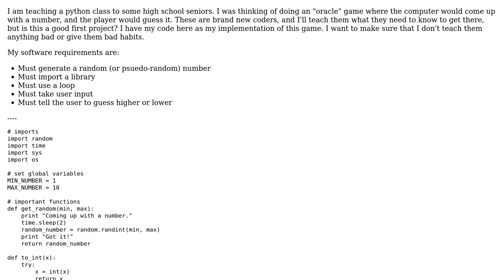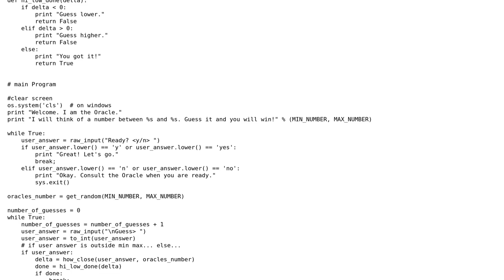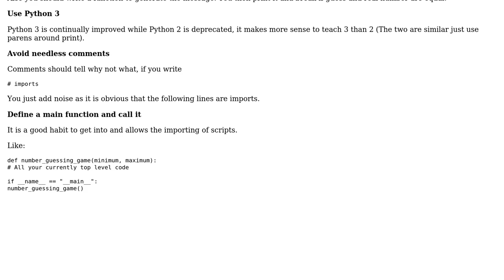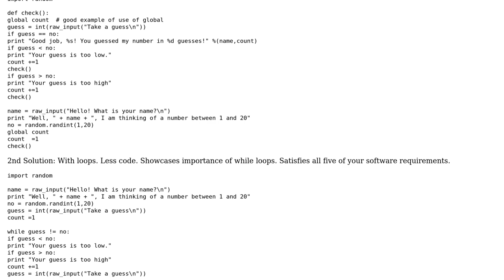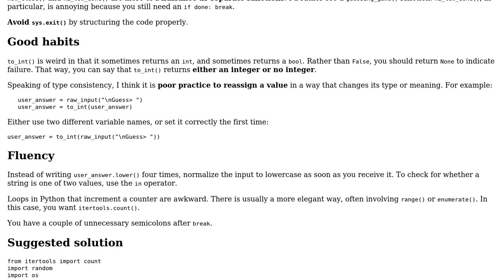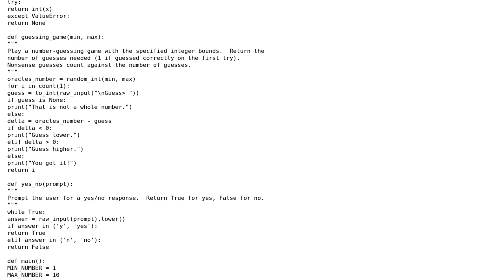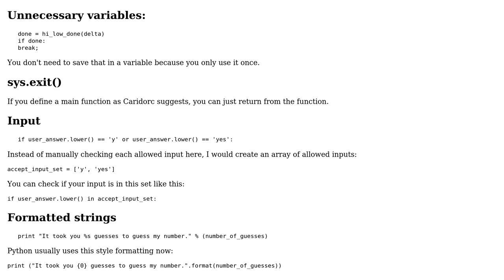Code Review: Number guessing game for beginners (4 Solutions!!)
Code Review: Number guessing game for beginners

With thanks & praise to God, and with thanks to the many people who have made this project possible! | Content (except music & images) licensed under CC BY-SA | Music | Images & others | With thanks to user Jeff user Jamal user garg10may user Caridorc user 200_success and the Stack Exchange Network Trademarks are property of their respective owners. You are responsible for your own actions.